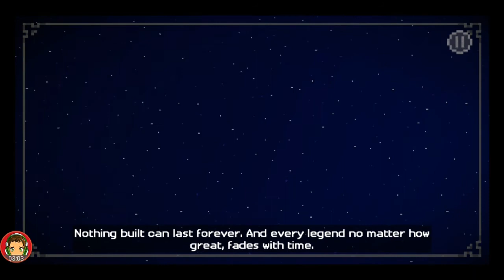Minecraft Story Mode Seson 1 // episode 1 #1 // builded Enderman //lost ruben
║┗┛║┗━╣┃║┃║ X X ║
WHAT'S UP GUYS THIS IS SAMI &YOU ARE SEEING MY MINCRAFT STORY MODE SEASON 1!!!